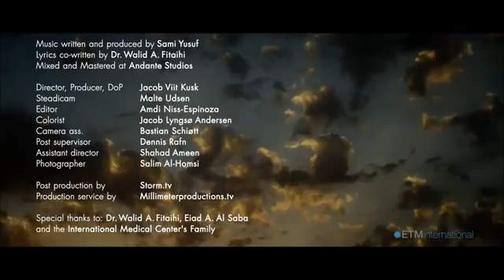Sami Yusuf Healing